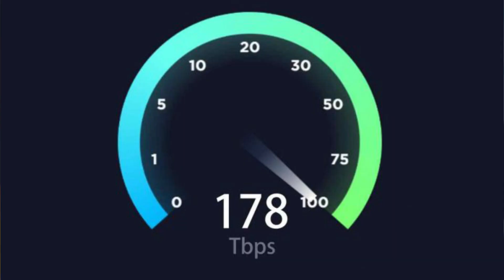Fastest internet in the world | 178 Terabits Per Second!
What if you could download the entire content available on Netflix in only one second? Sounds impossible, right? However, it’s true! Researchers in London have come with the fastest ever internet by reaching a speed of 178 terabits per second or 178,000 Gbps.

The speed is double the capacity of any system currently used in the world, and a fifth faster than the previous world record held by a team in Japan with 150 Tbps. The connection is so fast that it would be able to download the entire Netflix library in just one second.

The bespoke system used a bandwidth of 16.8 terahertz (THz) in a single-fiber core, four times the 4.5 THz used by most of our current network infrastructure.

However, this technology is not going to be put to commercial use any time soon.

Music used in this video = [FREE] *GRIM* Japanese Type PARTY BEAT || CLUB BANGER || FING Beats 2020